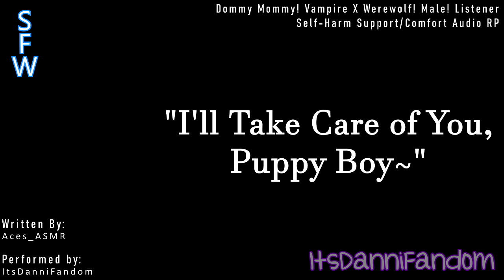【ASMRish Audio RP】 "I'll Take Care of You, Puppy Boy~" | Mommy! Vampire X Werewolf! Listener【F4M】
Warning: Content contains you being rescued by a dommy mommy vampire woman. She'll take good care of you, little doggy~

There is more to come soon everybody~! :D

Script: Aces_ASMR
Voice Acting: ItsDanniFandom
Editing: ItsDanniFandom
Made with Movie Studio Platinum
Outro Made By: Derpy Studios

If you'd like early access to my content, please consider becoming a Patron of mine!